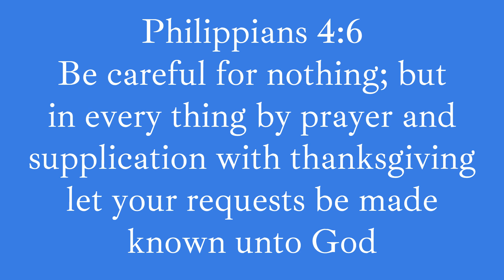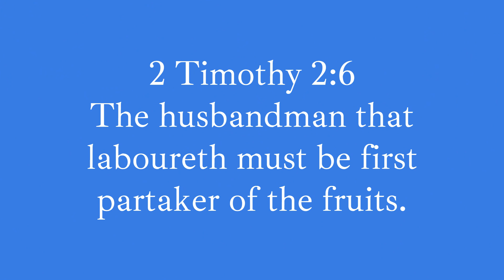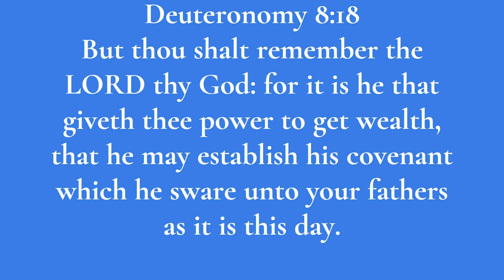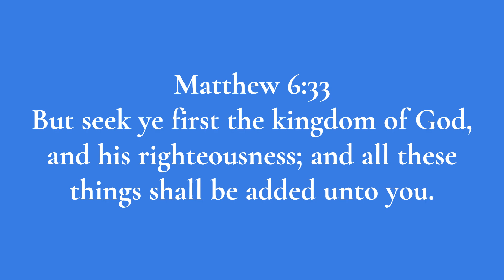5 Short Bible Verses for a successful business | Bible verse for the day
Are you looking for bible verses to help you become successful in your business venture? Here are the top bible verses for a successful business.